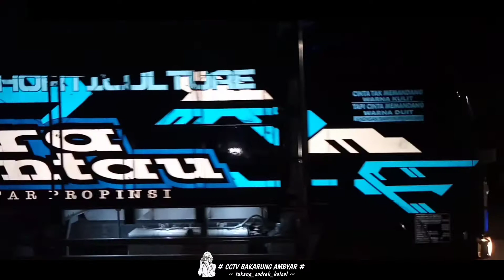duet manja truck felivena | ferguso isuzu giga mbois | melintasi jalur dua kandangan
terima kasih sudah nonton video ini sampai habis